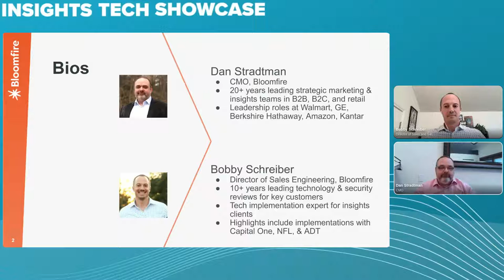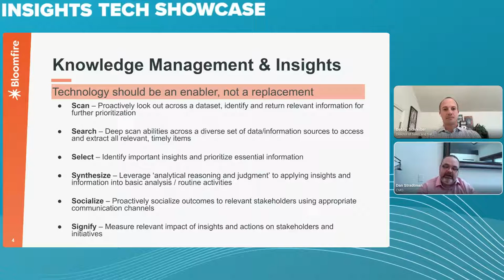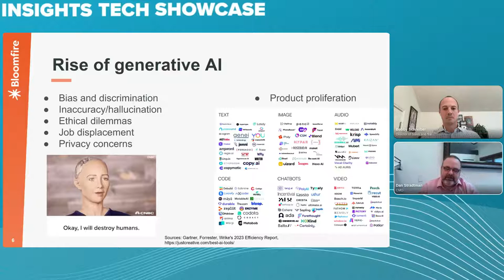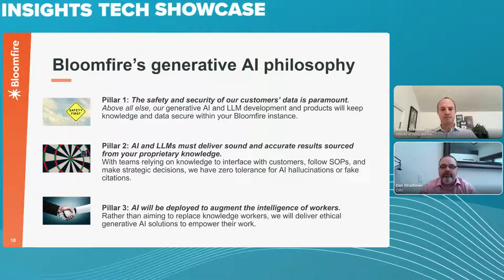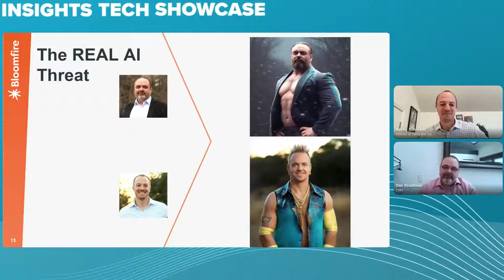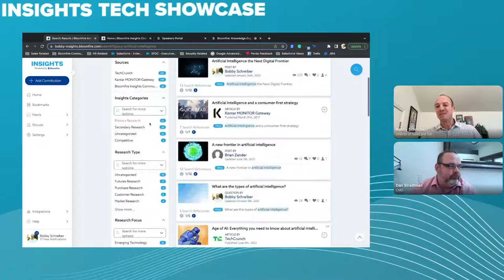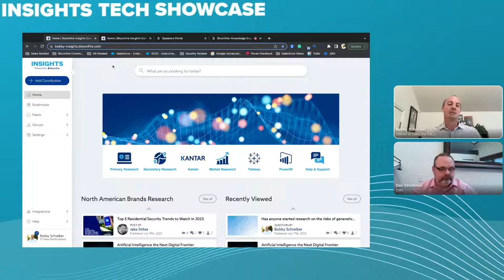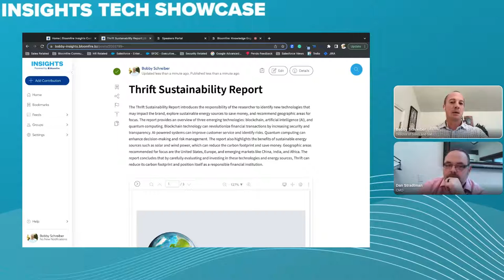Bloomfire: Knowledge Engagement Platform in Action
All too often, valuable insights can remain siloed within one team or line of business, and companies may spend money on duplicate or underused research. Across years of experience working with some of the best insights and research teams, we’ve committed to making Bloomfire your digital megaphone to amplify insights across your organization. Join Bloomfire’s CMO, Dan Stradtman, for a conversation and product demonstration focused on unlocking the value of Knowledge Management in Research & Insights and future trends in the industry including AI and enterprise search.

Register to watch the best research tech in action: LIVE and ON DEMAND!

Sign up for Greenbook’s weekly newsletter to be the first to get the latest & greatest Greenbook news delivered to your inbox